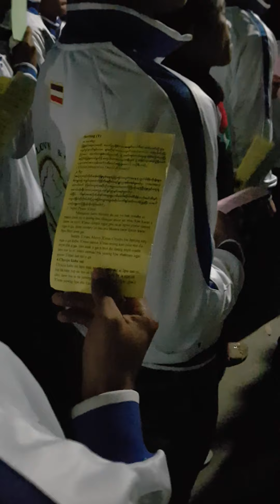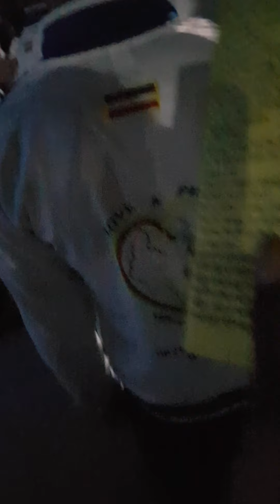Joining Burmese Students in Singing Christmas Carols in Myitkyina, Myanmar